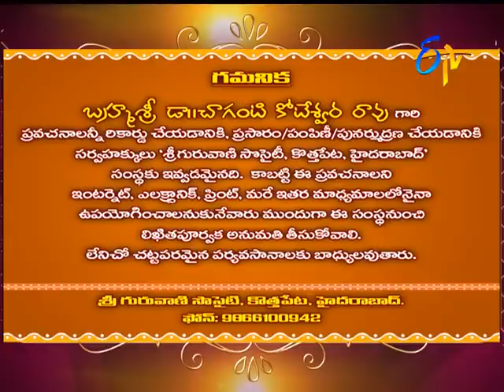Characters in Sri Mahabharatam by Brahmasri Changanti - Subhamastu - 29th August 2016